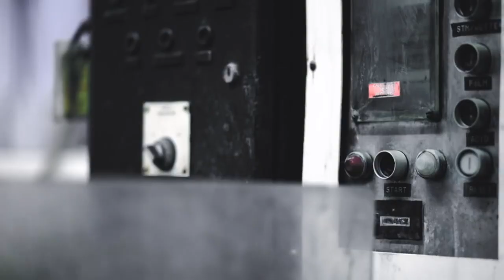Making Vinyl - Inside a Vinyl Factory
A look inside a vinyl factory in the UK